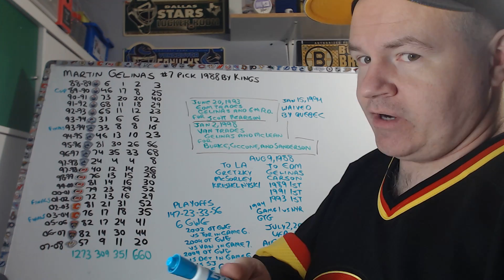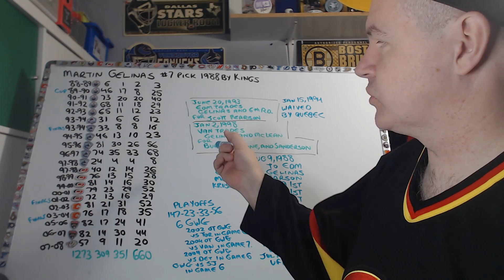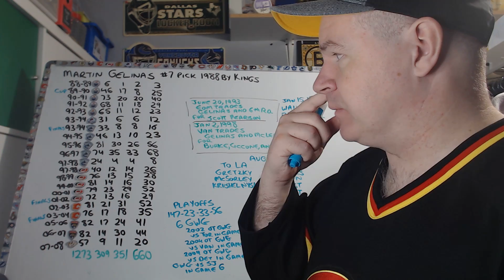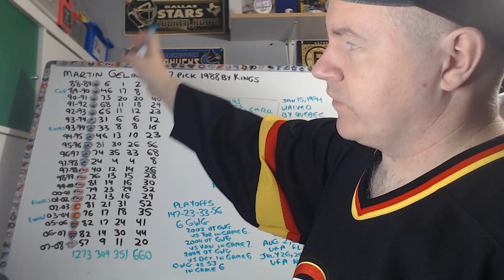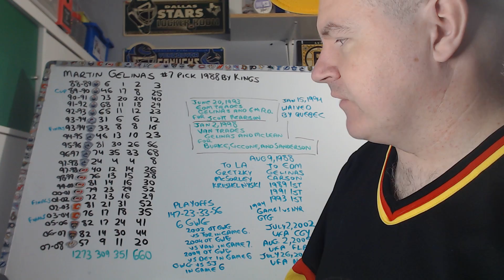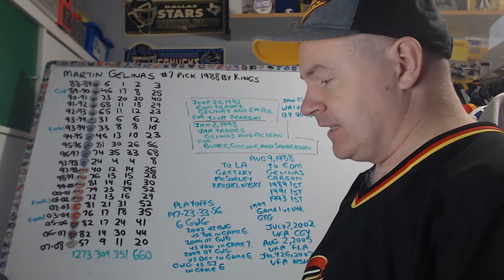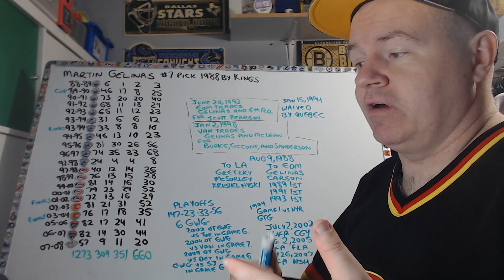THG HOF Inductee Martin Gelinas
I have wanted to put him in my personal hall for awhile now. He was a clutch player.

Abbotsford, BC
V2S 8P1

In the USA:
Shannon Skanes
United States